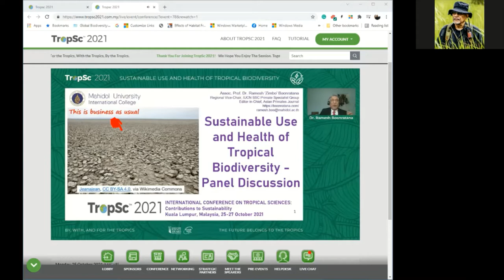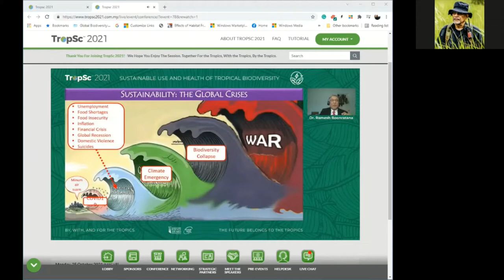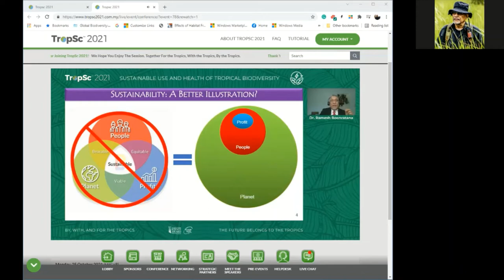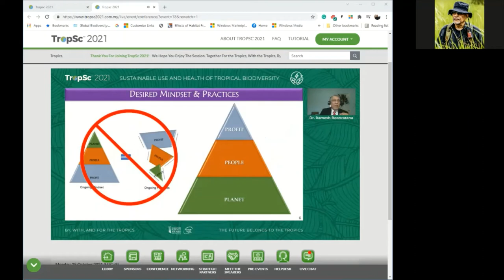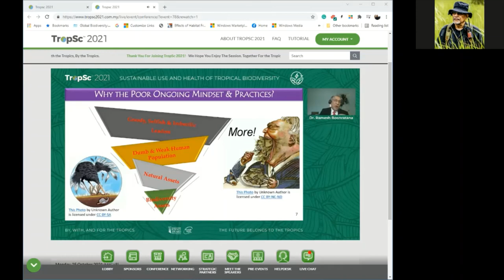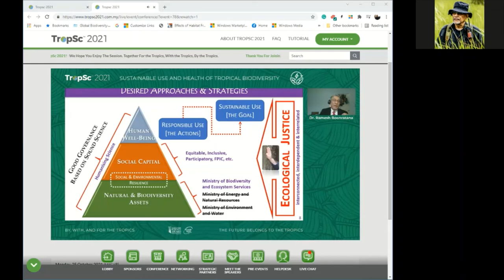Sustainable Use and Health of Tropical Biodiversity - Panel Discussion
INTERNATIONAL CONFERENCE ON TROPICAL SCIENCES: Contributions to Sustainability, Kuala Lumpur, Malaysia, 25-27 October 2021